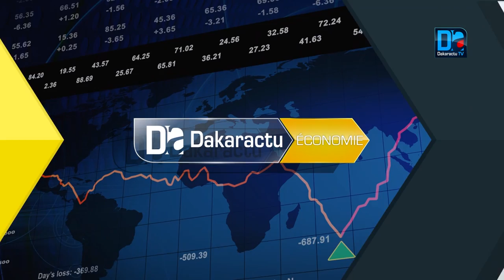Difficultés dans le tissu urbain et sur l’autoroute à péage les fortes propositions du DG d’EIF